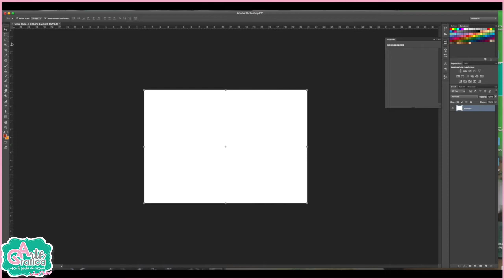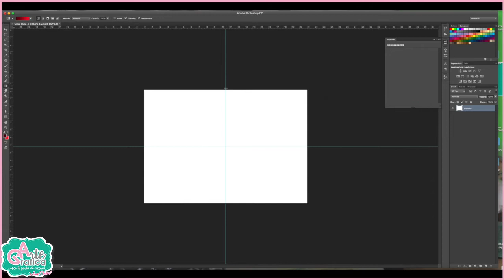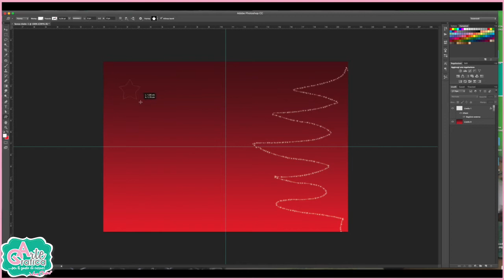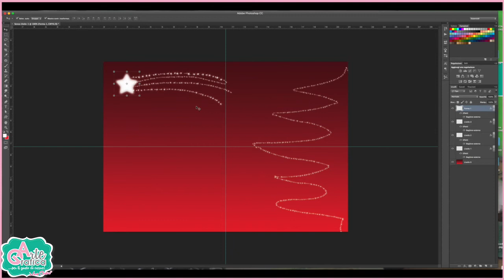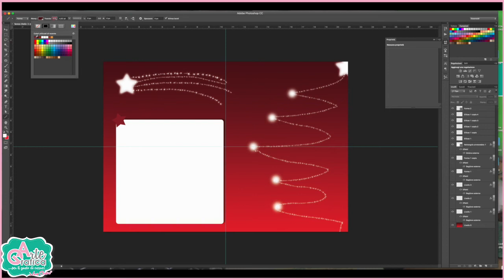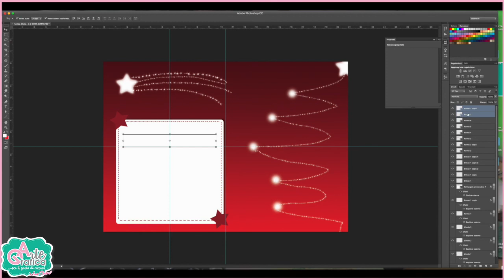CREARE UN BIGLIETTO DI NATALE PRATICO E VELOCE - Tut. Photoshop 229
capita di non avere molto tempo a disposizione oppure poca fantasia per creare un biglietto di natale. Questo tutorial è la soluzione giusta

G O O G L E P L U S
F A C E B O O K : Grafica & Arte